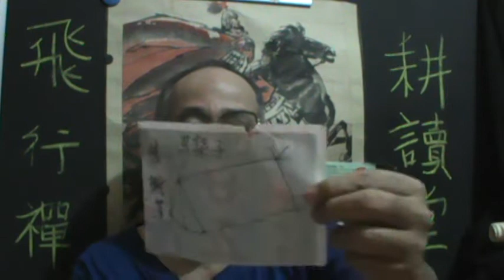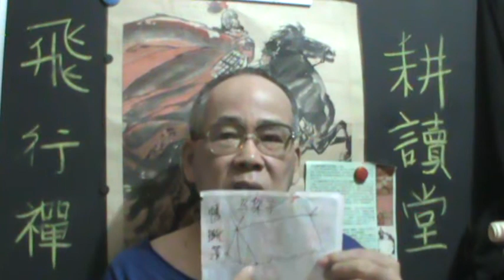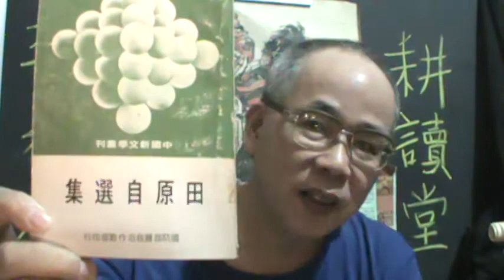土匪狂想曲(上)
注：欲深入探討中國各地【黑話】點滴，請先聲請加入【左營建業南村文史工作室】，有專題研究，內容對外不公開。